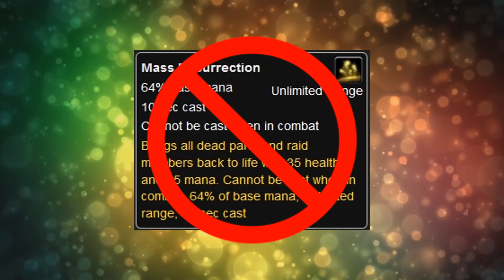Top 10 Items Never Added To WoW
10 items, pets, mounts, gear, or weapons that appeared in the game files for wow but were never actually added to the game for whatever reason.

Want to join the network I'm under? Its probably one of the best ones to join for a gaming channel

-- The list --
    10-Dim Torch
    9-War Paint (Shirt) NOT GOOD FOR THE LADIES (NYI)
    8-Tigole's Trashbringer
    7-Unfinished Mammoth Mounts
    6-Onyxia Scale Breastplate
    5-Powerful smelling salts
    4-Pet fish (dead fish pet)
    3-"Knowledge" Rogue items
    2-Frostmourne
    1-Martins broken staff